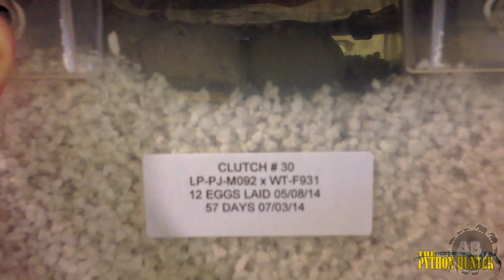Ball Pythons! The Python Hunter : AnimalBytesTV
Ball Pythons!  The Python Hunter : In this episode, take a look into Ball Python breeding.  Sneak a peek at some of Greg's newest clutches, learn about breeding, different morphs and actually see a Ball Python lay her eggs!

AnimalBytesTV is the first online animal network produced FOR animal lovers BY animal lovers. You'll get new shows each weekday produced by animal experts from around the globe! Let us take you for a ride on the wild side!
Check back often as we'll be adding loads more nature series and specials often! The only place to go for your wildlife enjoyment!

The Python Hunter is produced by Graziani Reptiles Inc. specializing in captive breeding, education and conservation, and is hosted by Greg Graziani from Nat Geo Wild's TV series Python Hunters.